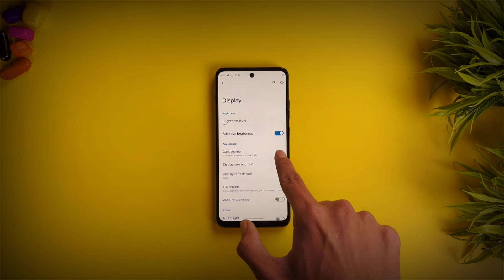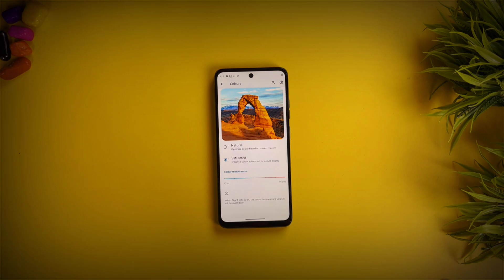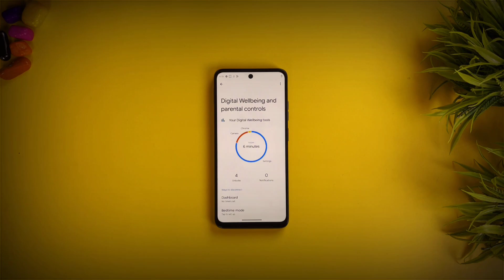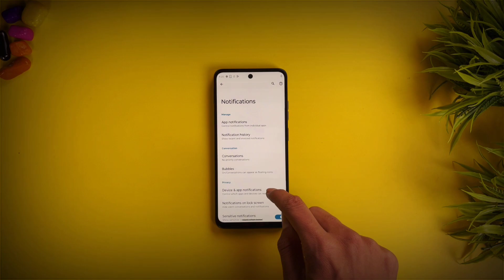Moto g34 5g Top 20+ Hidden Features | Tips And Tricks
To Aaj Hum Tips & Tricks Batane Wale Hai  Ke.. Moto G34 5G

Moto G34 5G setting reset
Moto G34 5G all settings
Moto G34 5G settings app lock
Moto G34 5G setting system
Moto G34 5G setting update
Moto G34 5G setting change
Moto G34 5G setting language
Moto G34 5G tips and tricks
Moto G34 5G tips and tricks hindi
Moto G34 5G tricks
Moto G34 5G camera tips and tricks
Moto G34 5G ka tips and tricks
Moto G34 5G tips and tricks urdu
Moto G34 5G tips
Moto G34 5G hidden features in hindi
Moto G34 5G special features
Moto G34 5G hidden tricks
Moto G34 5G hidden apps features
Moto G34 5G hidden features
Moto G34 5G hidden apps
Moto G34 5G hidden photos
Moto G34 5G hide app password forgot
Moto G34 5G ka lock kaise tode
Moto G34 5G hard reset
Moto G34 5G price
Moto G34 5G app lock setting
Moto G34 5G ke hidden features
Moto G34 5G me fingerprint kaise lagaye
Moto G34 5G language setting